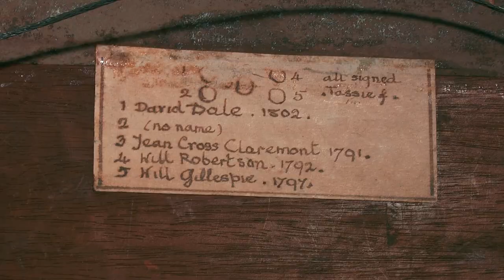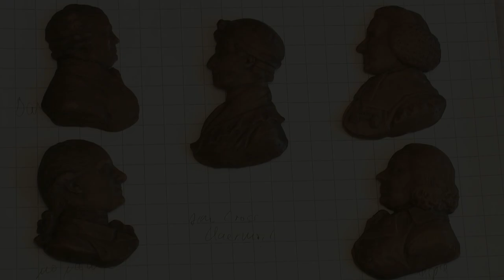restauro della cera II - Wachsrestaurierung II